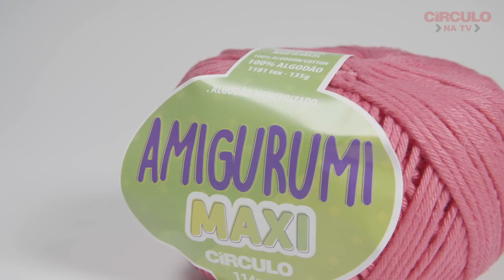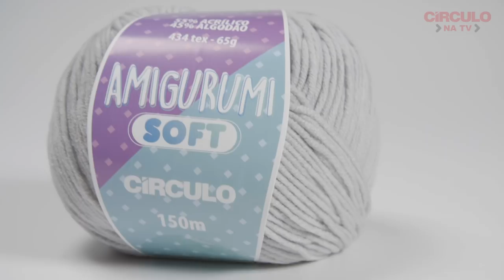Diferenças na Família Amigurumi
Sempre quis saber quais são as diferenças entre os fios da família Amigurumi? 😍 Hoje, a artesã Cláudia Stolf, do nosso Time, conta tudinho pra você! 😊

Tamanho das peças: A peça com Amigurumi tradicional tem 15 cm, a peça com Amigurumi Soft tem 17 cm e a peça com Amigurumi Maxi tem 24 cm.